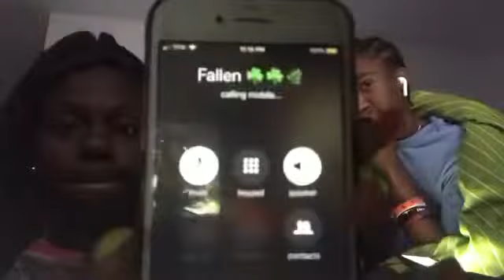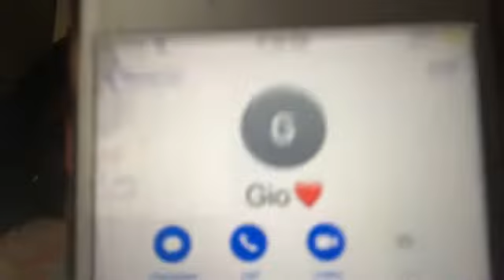Prank calling friends without hearing them ft. Shania | MUST WATCH !!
Wassup guys it’s ya girl Taniya and im back with another V.I.D.E.O and in today’s video of prank called my friends with out being able to hear them

FAQ:
Name: Taniya
Age: 14
Birthday: Sept 27
Where i live: Upstate